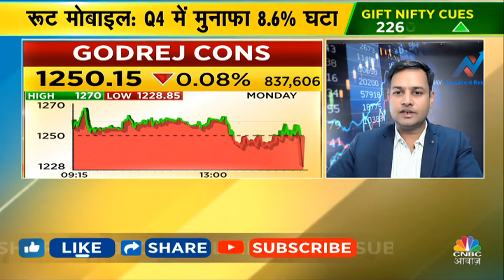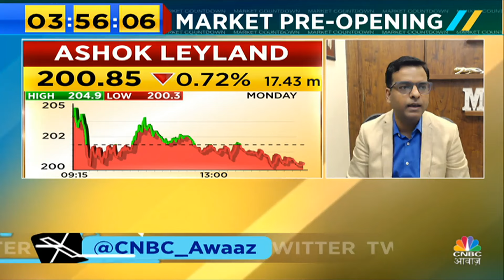SEBI On Trading Hours Extension News | फिलहाल नहीं बढ़ेंगे ट्रेडिंग का समय, ये है वजह | CNBC Awaaz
n18oc_business